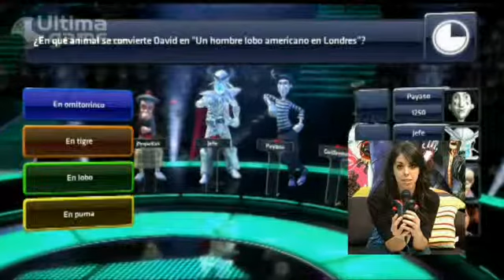Salon de Juego - Buzz Concurso Universal - 5 minutos - Ultimagame.com